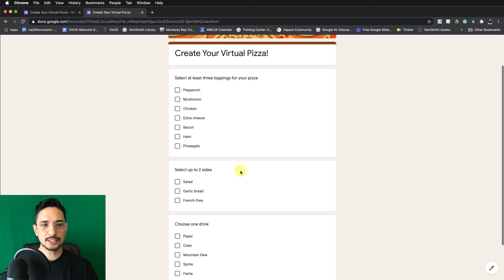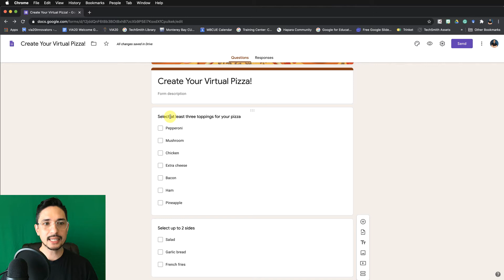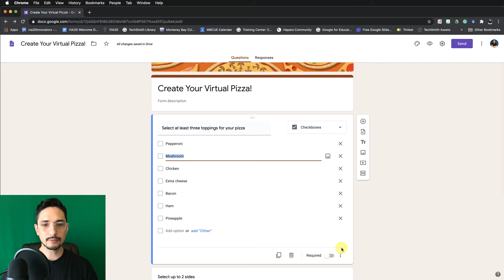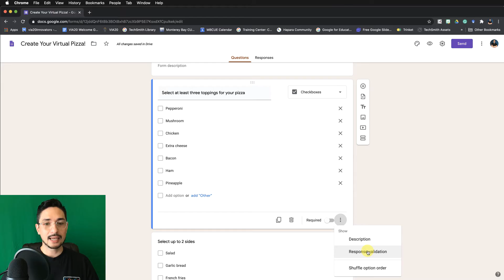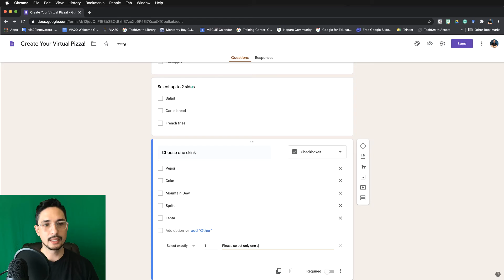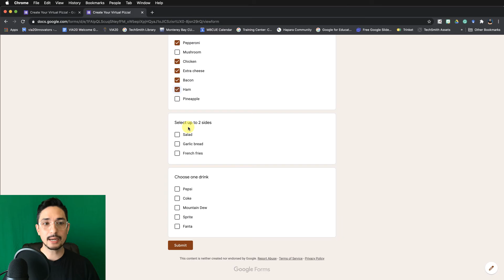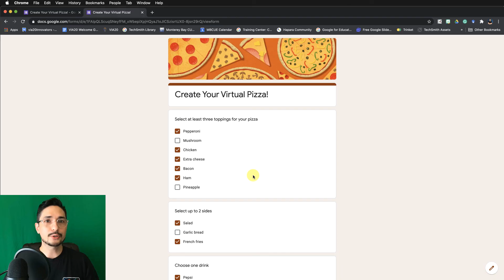Checkbox Rules in Google Forms!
Customize your Google Forms by using Checkbox Rules!